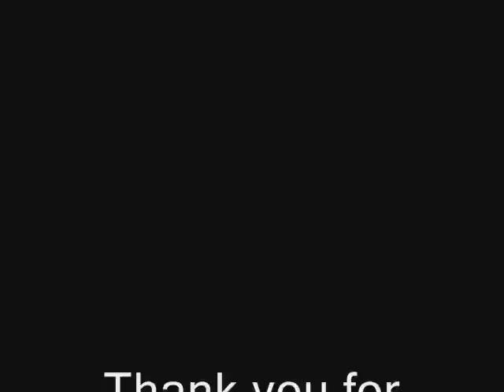Just for Fun - Art by Sandrine Curtiss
Most of these were done in colored pencils with an art card/ACEO format (2.5" x 3.5"). Thank you for looking.